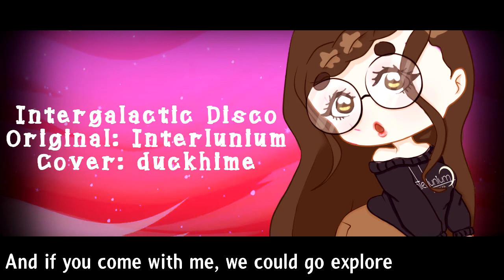THANK YOU FOR 600+ SUBS!!!【duckhime】Intergalactic Disco - ｢Interlunium Cover｣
Let's dance through the stars
I LOVE INTERLUNIUM SO MUCH! please buy their single and support their kickstarter so they can continue to release more BANGIN music!!!

Links to Interlunium's single, "Intergalactic Disco"!